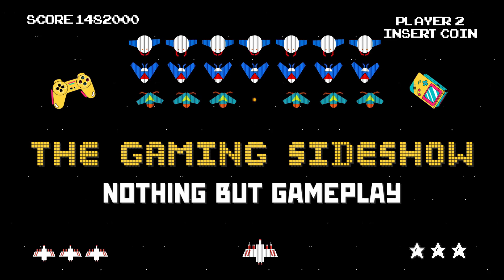Resident Evil 4 Remake - Leon S Kennedy - All Cutscenes In Chapter 3 Villain Filter On.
This Video Shows All the Cutscenes in Chapter 3 of Resident Evil 4 Remake with the Hero Skin and filter on.